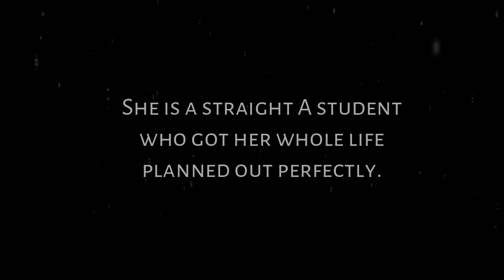Sweet Chaos || A Wattpad Trailer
Hiiii this is a wattpad book trailer that i made for @SophieSophia4594 on wattpad for him/her book thats called 'Sweet Chaos', so please give the book a read cx